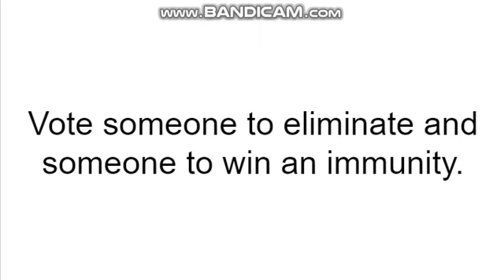United Plankton World Tour #30 (Closed)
Deadline: Sunday at 3:30PM